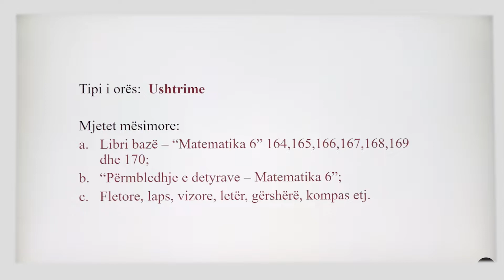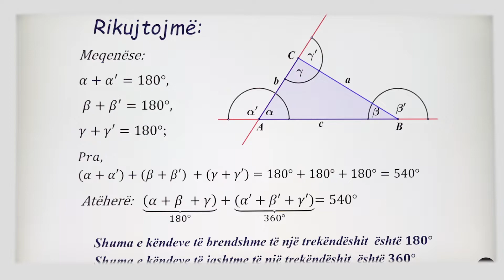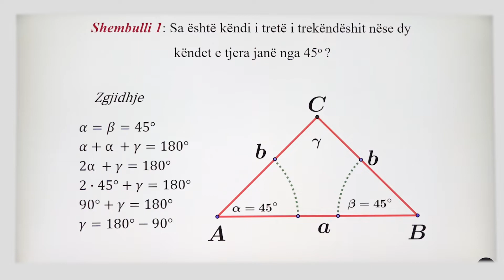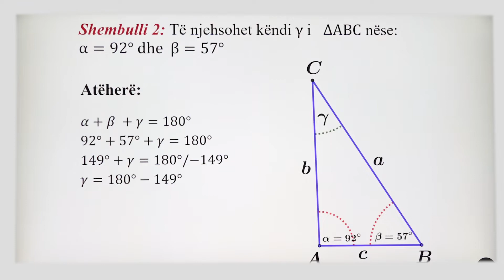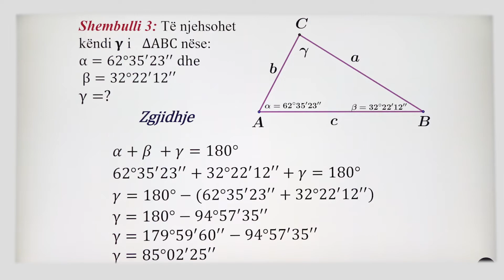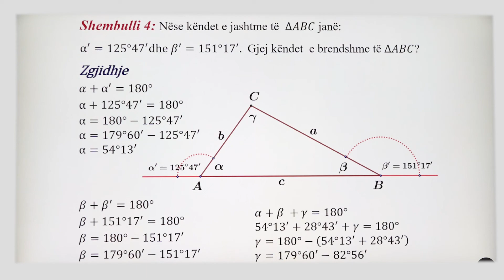6 02 092 - Java 24 - Matematikë - Shuma e këndeve të trekëndëshit 2